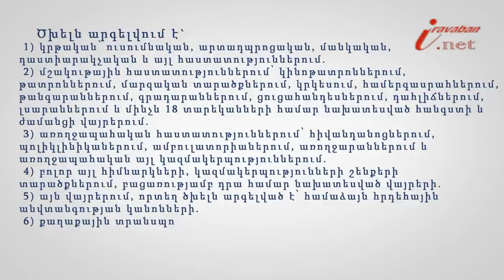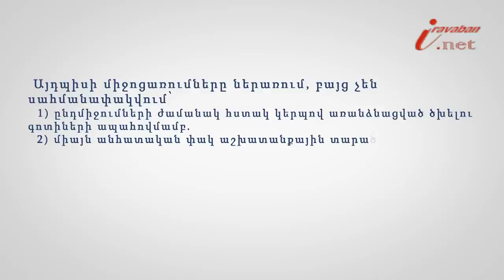Ե՞րբ է արգելվում ծխելը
Իրազեկ քաղաքացի նախագծի 144 -րդ տեսանյութի խորագիրն է՝ Ե՞րբ է արգելվում ծխելը, փորձագետը՝ ՀԵԻԱ անդամ, փաստաբան Սյուզաննա Սողոմոնյանը: Հիմնարկների, կազմակերպությունների ղեկավարները պարտավոր են միջոցներ ձեռնարկել աշխատանքային ժամերին (ներառյալ՝ հանգստի և ճաշի համար նախատեսված ընդմիջումները) փակ աշխատանքային տարածքներում ծխախոտի գործածության համար պայմաններ ստեղծելու ուղղությամբ, որպեսզի ծխողները չխանգարենչծխողներին՝ հաշվի առնելով վերջիններիս նախապատվությունը: